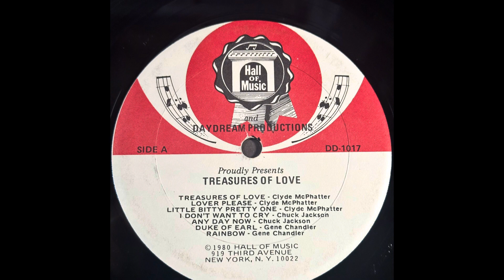Gene Chandler. Duke Of Earl (revised)